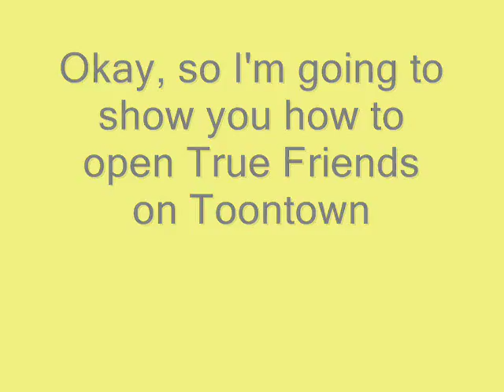How to Open the 'True Friends' Feature on Toontown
This is how to unlock True Friends (SF/TF) on Disney's Toontown Online.
Final update:
Toontown has closed. Obviously. So this video holds no purpose now.

*//UPDATE: GUYS, please notice that if you're underage, you WON'T be able to change your chat settings without a parent account! I have made a video showing how to link a guardian's account (the parent account does not need to be paid for; only the child account) and it is in the Video Responses section. Please refer to that if you're under 13 and don't have a parent account linked yet.
And yes, this is still the way to update your chat settings. It has not been outdated.
//End update

If you'd rather just read how to do it rather than view the video, the steps are listed here:
1: On the Toontown homepage, at the top, click the button that says "Membership"
2: Once there, hit "Account Manager" on the yellow mini-drop-down menu.
3: When the page loads, enter your parent ID and parent password in the space provided to enter the editing page
**PARENT account info, NOT the child account that you're changing the settings for! For how to link a parent account to a 13 and under account, check the video in the responses.
4: Once there, it will show the information of the parent account. It should have the Parent ID as the account shown on the drop-down menu, which is under the selection tabs. Change it to your account (it should also be on the drop-down menu if the parent account is attached properly) and then go to the tab that says "Community Settings".
5. At the community settings tab, look under OpenChat. It should have three choices: Limited True Friends, Unlimited True Friends, and OpenChat with any Disney member. You want one of the first two choices, since the last is only available on Disney's Pirates Online. (This means you will NOT be able to select this bubble within the Toontown.go.com site) Unlimited True Friends will unlock True Friends and when you click on True Friends on toontown, you should be able to automatically enter the true friend code or get a true friend code from there. By selecting Limited True Friends, you have to enter the parent ID and parent password each time that you click on the "True Friend" button on toontown. I suggest Unlimited True Friends if you want to be able to access the SF area easily, but Limited True Friends for younger toons who still should have parental permission before having a friend who they can chat freely with.
6: After you've checked the circle next to the choice you want, remember to save your changes using the button at the bottom of your page and restart the toontown window, or else your changes won't take effect!

The song is Best Friend (or something along the lines of that) by Aqua.
**True Friends is a feature available only to PAYING MEMBERS. If you aren't paying for the game, you can't speak gibberish with your friends! :)